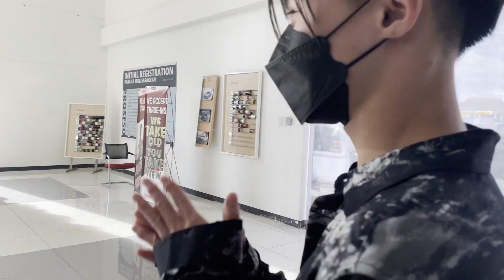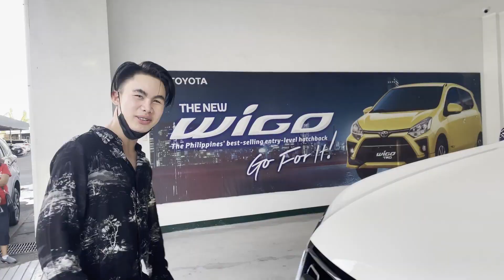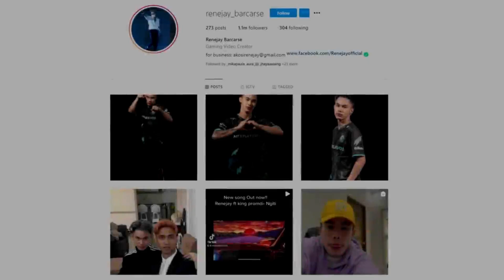MY NEW BABY